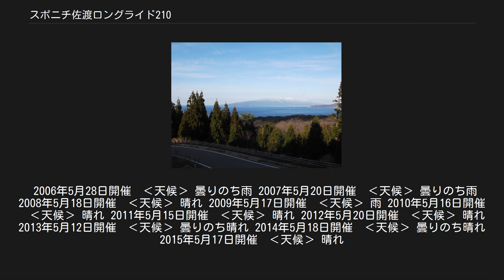スポニチ佐渡ロングライド210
スポニチ佐渡ロングライド210（スポニチさどロングライドにいちまる）は、毎年5月、新潟県佐渡市で開催されるサイクリングイベントである。
 A・B・C・D、4つのコースがあり、参加者は3,000人を数え、国内サイクリングイベントの一つとして広く知られている。
4コースとも全て舗装路。
 参加者中、2,000人が走るAコースは、佐渡をほぼ一周するもので（210km時計回り・高低差150m・最大斜度11% ）、一日で（5:30～18:00）、200km超を走破するコースとなる。
 佐渡ロングライド Aコース175km付近より、210kmゴール地点を望む（北東方向）。
 写真奥中央からやや右寄りにゴール地点（兼スタート地点）が位置する。
(*)写真右上は佐渡の最高標高1,172mの金北山 同じく佐渡で、毎年9月第1日曜日に開催されるトライアスロン大会のAタイプ・バイクコース（一周190km時計回り・高低差140m・最大斜度11% ）では省略される南西部・小木（おぎ）半島の海岸線について、このイベントのAコースはその海岸線の一部（高低差150mの上り含む）を加えている。
 これにより、コース長は20km伸ばされ210kmとなり、バイク単独イベントとして、より佐渡一周に近づくコースとなっている。
 四つのコースは、いずれも制限時間内にゴールした者を完走者とし、その全員を勝者としており、このイベントは、タイムを競ういわゆるタイムレースではなく交通規制は行わない。
（Aコースで信号機数約15基） レースではなく、サイクリングイベントであるため、「完走証」には、「でかしました！」の文言が大きく入るが、「完走タイム」や「順位」の記載はない。
自らの完走タイムは、各自で把握することとなる。
　 なお、ヒルクライムと違い、どのコースも海岸線や平野を走るため高低差は大きくないが、Aコースの場合、起伏が激しい区間（前半に11%・後半に9%等）が多く、ある程度の中・長距離ライドの経験と周到な準備が完走への鍵となる。
 当日の気象条件は、2006年初開催から2015年まで、過去10回中、7回好天のもと開催された（過去の大会参照）。
 なお、2012年大会より、Aコース(210km)参加資格に、過去5年以内の100km超のロングライドイベント完走実績が加わった。
 スポニチ佐渡ロングライド210 大会前日、土曜日 前夜祭 大会当日、日曜日 午前5時30分にA1コースからスタートして午後6時終了。
 ⇒ 天気予報 コースは毎年細かい変更がある。
以下は2009年大会のコースである。
 参加者は自身の体力・経験に応じて以下の4種目の中からコースを選択する。
いずれもスタートは河原田小学校のグラウンドであり、A、BおよびDコースのゴールは同小学校、Cコースのゴールは両津BSとなる。
Dコースを除きいずれもスタート地点から佐渡を時計回りに周回する公道コースである。
Dコースは相川ASを折り返し地点とする往復コースとなっている。
途中に設けられたエイドステーションおよびゴールでは参加種目毎に制限時間が設定されており、これを超過するとリタイアとなる。
 第10回大会（2015年）まで、過去10回中、7回好天のもと開催された。
第7回大会（2012年）以降はエントリー数も記載。